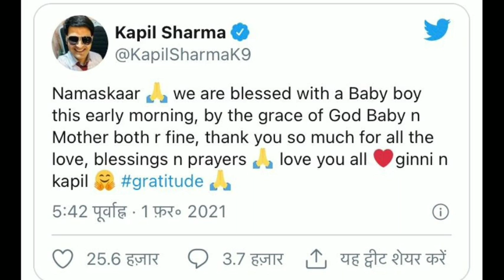Actor-Comedian Kapil Sharma and Ginni Chatrath blessed with baby boy, दूसरी बार पिता बने कपिल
अपनी शानदार कॉमेडी से लोगों का दिल जीतने वाले कपिल शर्मा 3 साल में दूसरी बार पिता बने हैं. कपिल की पत्नी गिन्नी चतरथ ने एक बेटे को जन्म दिया है जिसकी जानकारी कपिल शर्मा ने ट्वीट करके दी. हालांकि इस गूड न्यूज पर वो ट्रोल भी हो रहे हैं.